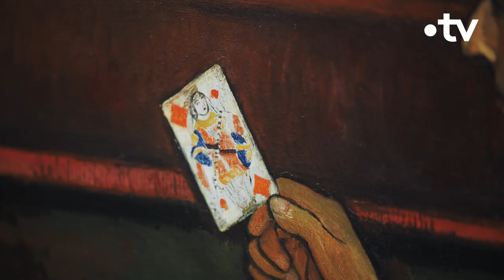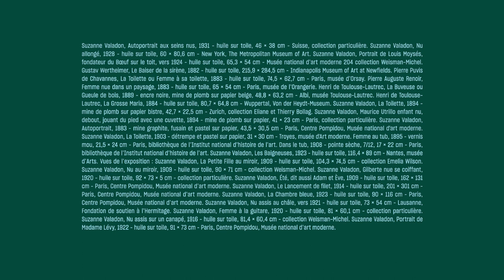Suzanne Valadon, de modèle à peintre - Culture Prime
De modèle à peintre, Suzanne Valadon a forgé sa propre voie artistique en révolutionnant l'art du portrait et du nu.

Noëmie Roussel nous emmène à la découverte de l’exposition « Suzanne Valadon. Un monde à soi » au Centre Pompidou-Metz qui rend hommage à l’artiste.